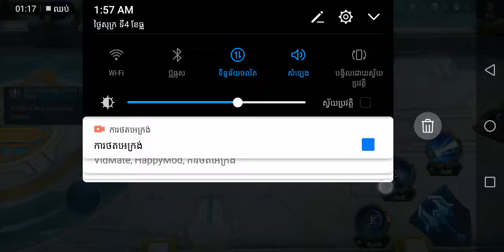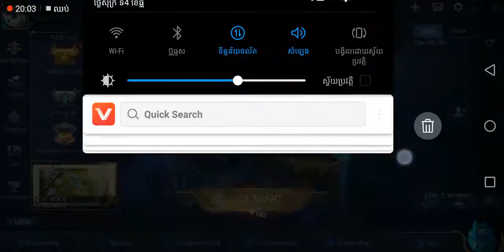របៀបលេង mobile legend អោយបានលុយលឿន